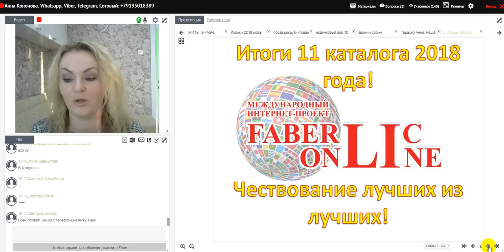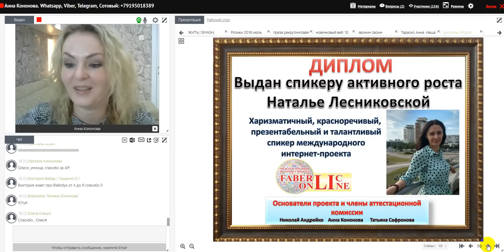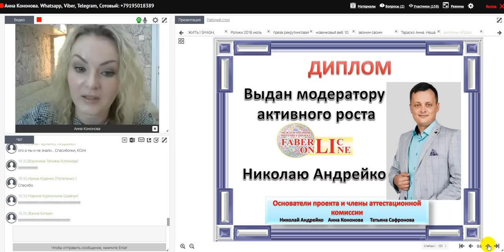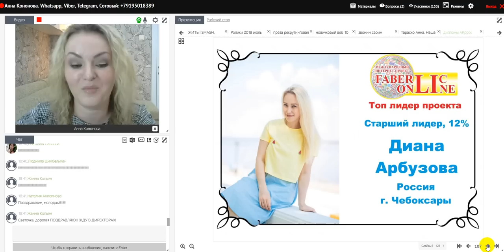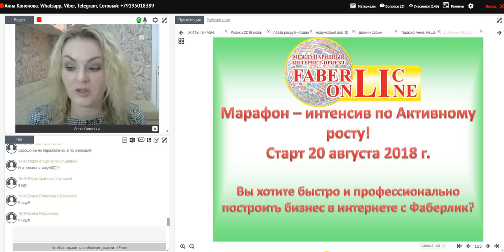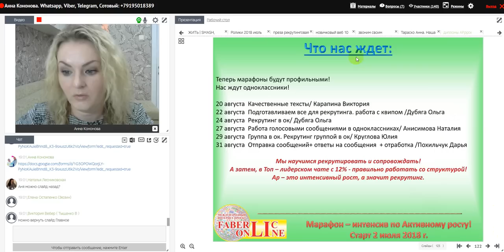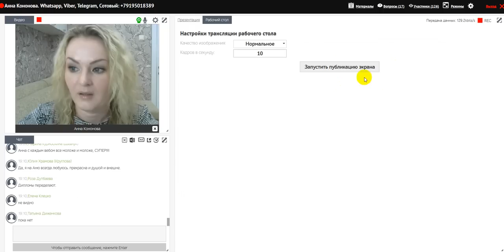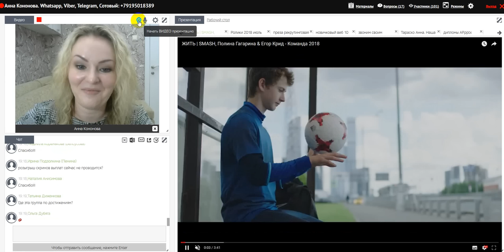Общепроектные поздравления + новый марафон!